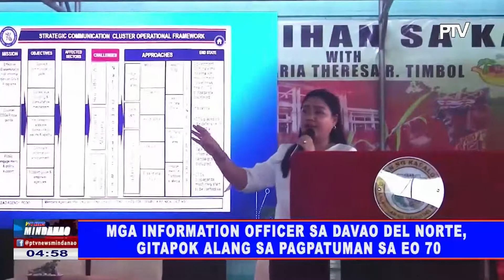Mga Information Officer sa Davao del Norte, gitapok alang sa pagpatuman sa EO 70